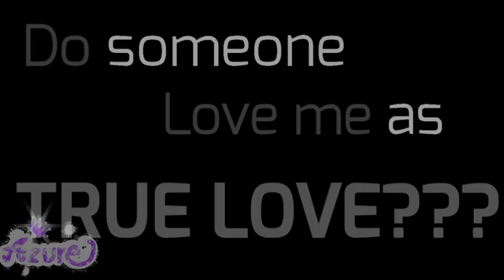I just wanna be Loved meme (Vent)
Does someone Love me as...True Love?
;(Alone);(Asshole);(Useless);(Jerk);(Drama);(Idiot);(Bitch);

Oc name: Azure
Apps used: Flipaclip
Time taken: 5-6 hours..